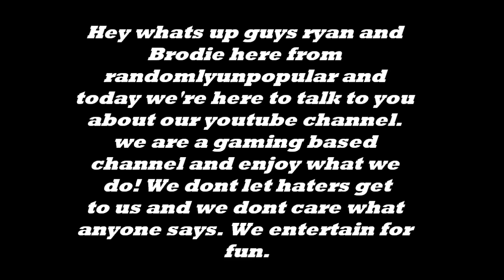A little about our channel (Brodie & Ryan)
A little about what we do and why we do it.